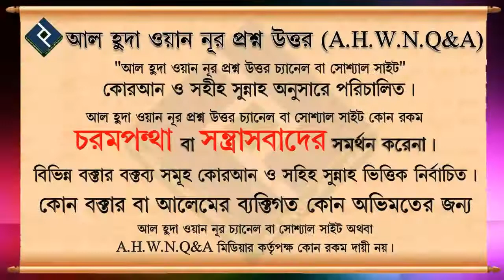অনুবাদ ও তাফসিরের মাধ্যমে কুরআন বুঝার পদ্ধতিটা কি ᴴᴰ┇শায়খ মাহবুবুর রহমান বুখারী মাদানী